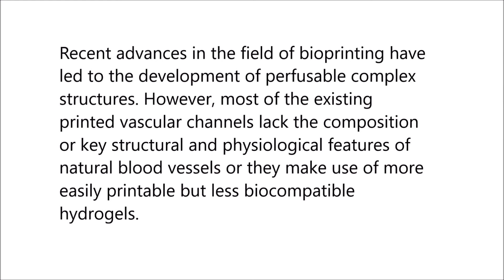Engineering biofunctional in vitro vessel models using a multilayer bioprinting technique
Engineering biofunctional in vitro vessel models using a multilayer bioprinting technique. Jan Schöneberg et al (2018), Scientific Reports

Recent advances in the field of bioprinting have led to the development of perfusable complex structures. However, most of the existing printed vascular channels lack the composition or key structural and physiological features of natural blood vessels or they make use of more easily printable but less biocompatible hydrogels.

Here, we use a drop-on-demand bioprinting technique to generate in vitro blood vessel models, consisting of a continuous endothelium imitating the tunica intima, an elastic smooth muscle cell layer mimicking the tunica media, and a surrounding fibrous and collagenous matrix of fibroblasts mimicking the tunica adventitia.

These vessel models with a wall thickness of up to 425 µm and a diameter of about 1 mm were dynamically cultivated in fluidic bioreactors for up to three weeks under physiological flow conditions. High cell viability (~83%) after printing and the expression of VE-Cadherin, smooth muscle actin, and collagen IV were observed throughout the cultivation period.

It can be concluded that the proposed novel technique is suitable to achieve perfusable vessel models with a biofunctional multilayer wall composition. Such structures hold potential for the creation of more physiologically relevant in vitro disease models suitable especially as platforms for the pre-screening of drugs.